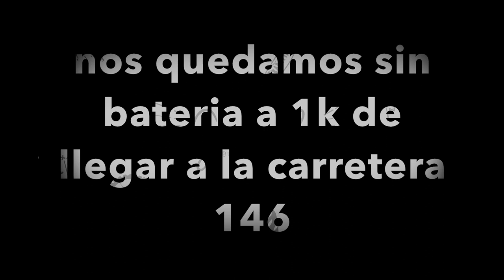Gravel Bio Bio Chile. Vlog 02- chiguayante -queule -ruta145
salida realizada en marzo partiendo en Chiguayante hacia Hualqui, Queule y ruta 145. bordeando el parque nacional Nonguen.
50% asfalto 50% ripio.